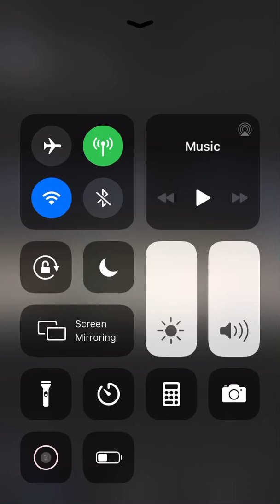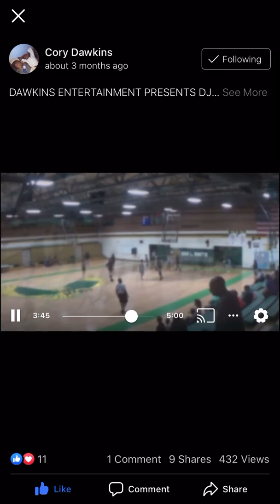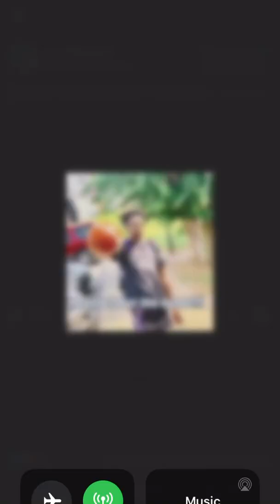Highlight film from 4th grade until 2019